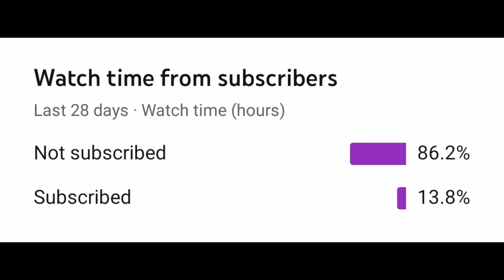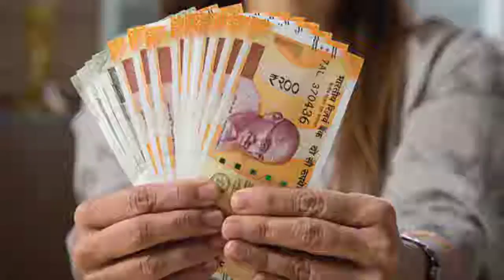HOW ATKMB IS DOING THE RIGHT BUISNESS IN THE TRANSFER MARKET!?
This video deals with the buisness ideas of ATKMB and why that's correct! We hope you'll find our content likeable; do give us feedbacks on the comment section or below mentioned ID's.

Uddipta Kashyap is a one of a kind channel which deals with Indian Football on a different way; other than just giving transfer updates 😜

UPLOAD DURATION: In every 2⃣ days